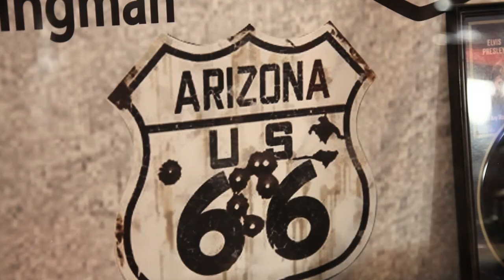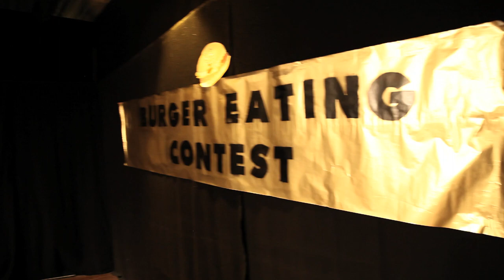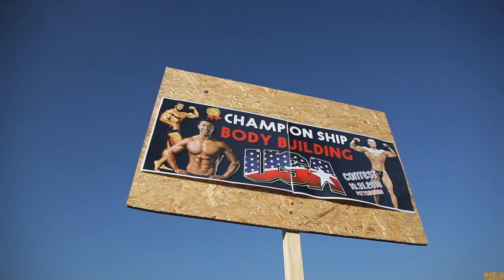NOFLIPE // BEE’S NEST // clip officiel // Noflipe in ze USA - EP#03,5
Clip officiel de Bee’s Nest, 3eme extrait de l'album BACK FROM ZE USA (sortie février 2019).

◊ Réalisation : Soulié-Streck, Clément 1.2.4
◊ Images : Jules Gruault, Olivier Souské, Soulié-Streck, Emma Brugère
◊ Son : Robin Gallet
◊ Post-prod : Clément 1.2.4
◊ Production : Fatfuzz Records

Merci à Maude Gasset et toute l'équipe des Cuizines, Mathias Thomer et toute l'équipe du Cosa Nostra Skatepark, Juliette Jouet, Emma Brugère, Eloïse Brannens, Sévan Melkonian, Michel Boubiela, la MJC Boby Lapointe, l'aéroport de New-York, Florian Robin, toute l'équipe de Tommy's Diner, le bar super cool de New-York, le shérif et la MJC d’Igny.

Tok Toc has a walk in a new district.
He doesn't talk a lot but he's a free kick,
his brain is dead but he doesn't have the tongue tied,
he's never, never scared, so he doesn't have to hide.
He comes accross a demonstration but thinks it's a fair
so he takes part in the procession doesn't take care of the affair.
Seeing people around irritated
What is he doing ? He's screaming : NOFLIPE WILL PULL OUT YOUR SKIN !

Tok-Toc is falling in a trap, NOFLIPE on a lap.
This is a new cap. I don’t know how to rap.
NOFLIPE involved in politic ? Not our trick.
According to me, it makes me sick.
Jealous-Z, I wanna kick ! But alone,
I don’t wanna use the forensic…
way ! AntiZ must hear what I have to say !
Someone has to pay, it’s not a game I wanna play !

Da story lead us to a real bees nest.

The day after, in da news, in da paper,
on the web and on the radio. Oh sucker !
Who’s Antiz and his slogan in da name of NOFLIPE ?
What do the media do to say those gossip ?
Day after day, the phenomenon doesn’t go down.
In Dulltown it was the big headline.
Journalists we gotta muzzle before having trouble,
da revolution in the city, NOFLIPE in da middle.

After a NOFLIPE's Show, another night.
I saw a man I know, in da light.
I clearly read da word AntiZ on his shirt.
He's da man who stole our music, this mouth I will shut !
I jump on him to kick him but before da ''bim'',
Rudy & Natch hold me back, in my eyes : lightning !
A man get out of da crowd & asks to discuss :
come to our HQ. What da fuck ? It's da Terminus !